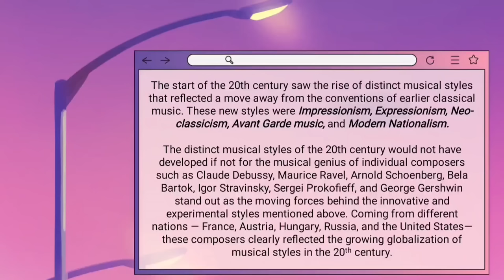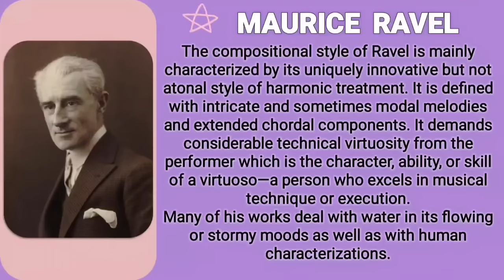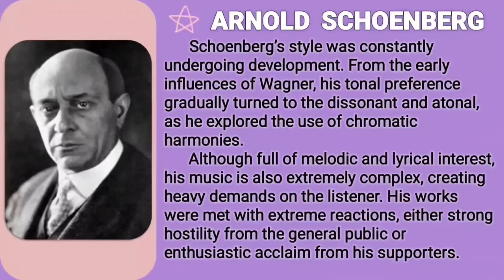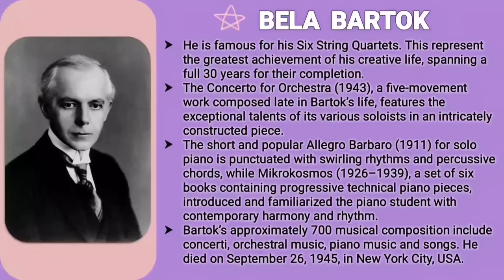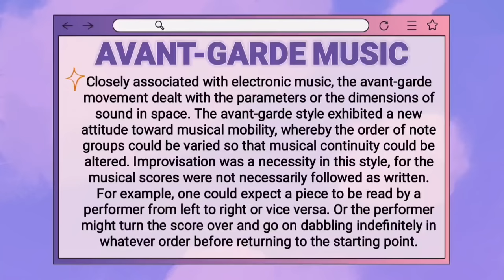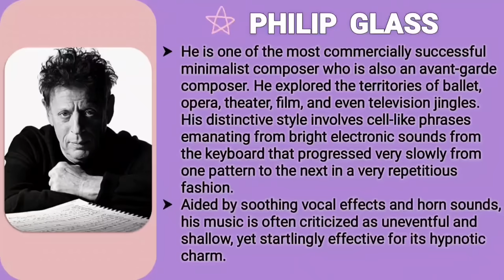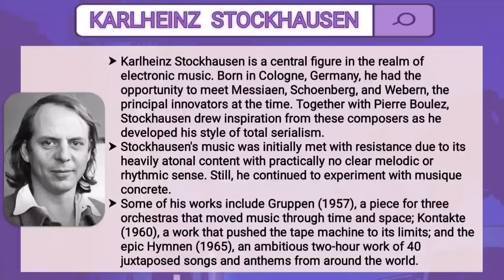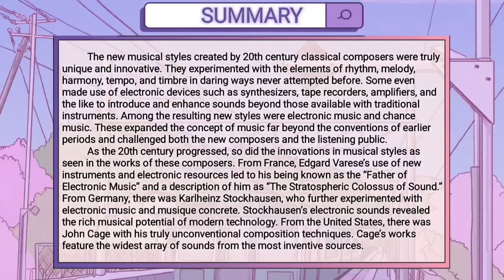MAPEH - Music of the 20th Century (Grade 10) (1st Quarter)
♥ Hi, teachers! Do you need any help or want to request a file from me? I'll gladly help you! :)
♥ Keep on learning, students! We can do this!😉